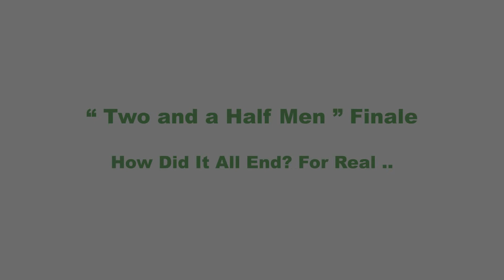Two and a Half Men Finale End Series - Ending Scene How It Ended "Charlie Winning"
Two and a Half Men finale
Two And A Half Men Series Finale Ending - Charlie Harper's Death Scene
What Did You Think of the Two and a Half Men Finale?
How Did It End?
We thought the show might end with their tragic piano death, but The piano instead landed on a Charlie-esque man who had just rung the doorbell. The camera pulled back to reveal creator Chuck Lorre sitting in a director's chair before he turned to the camera to grin and say, "Winning."
But who did really Win? Charlie sheen or Chuck Lorre.. Here is the real answer.